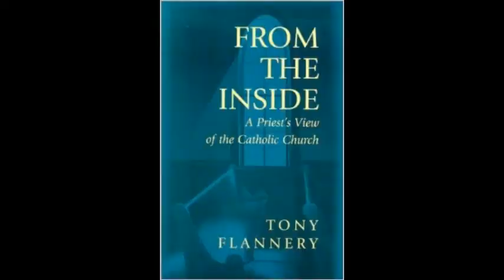FR TONY FLANNERY US TOUR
DescriptionVatican authorities, such as the Congregation for the Doctrine of the Faith, keep teachers accurate on Faith and Morals.  But its court system is secretive and not responsive to defense.  Defendants can be sanctioned for 'obscure' positions  or causing scandal but not have civil law type means of defense.  CDC can order Superiors of Religious Orders to silence and remove from active service those it finds to be 'in error'. Fr. Flannery was called to appear before the CDC for minor issues but ended up having to state positions on more important ones and for which his Superior was ordered to ban him from active ministry. Behind the concerns of the CDC was the group he started THE ASSOCIATION OF CATHOLIC PRIESTS  to have open discussion of issues all Catholics have to act on. Vatican authorities, such as the Congregation for the Doctrine of the Faith, keep teachers accurate on Faith and Morals. Contrast this with the demand for open discussion of issues by Pope Benedict.